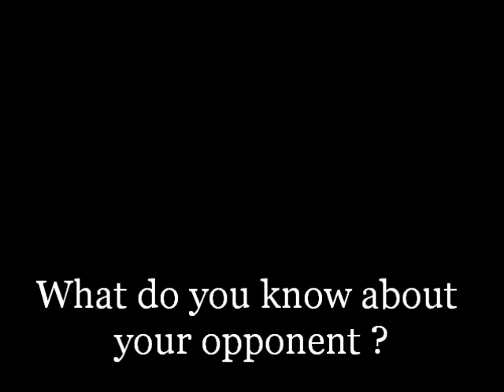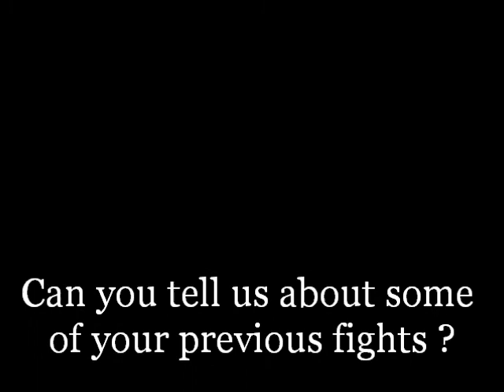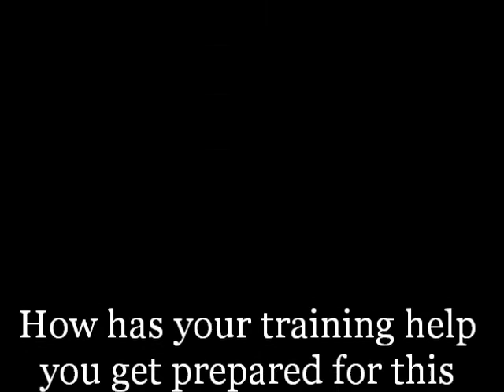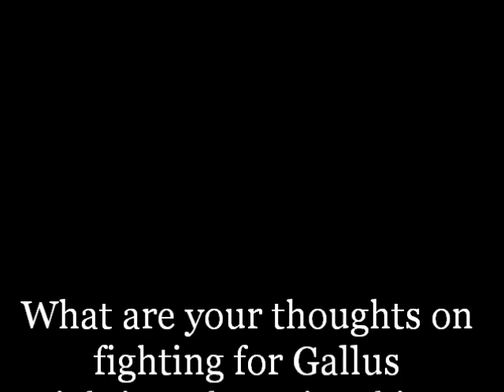5150 Presents - John Davis vs Vincent Bordi - The Pre Fight Hype !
Pre Fight interview with John Davis & Vincent Bordi. - Gallus Fighting Championships